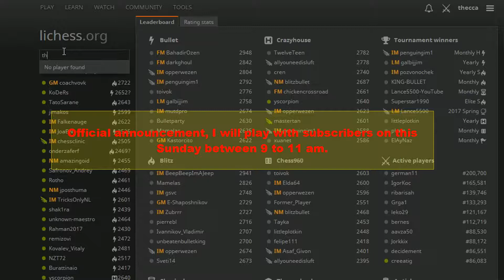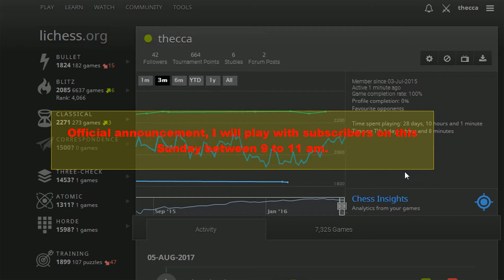Official Announcement | Hindi chess Videos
Hello Friends,

✔ if you don't have any upi consider downloading "Google Pay" which is safe & secure. You can get some cash by installing it using this